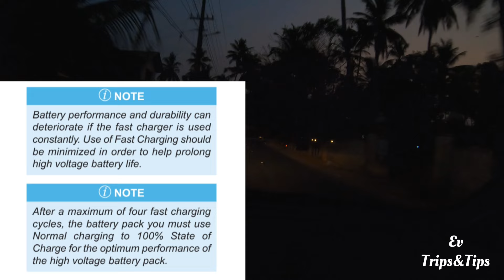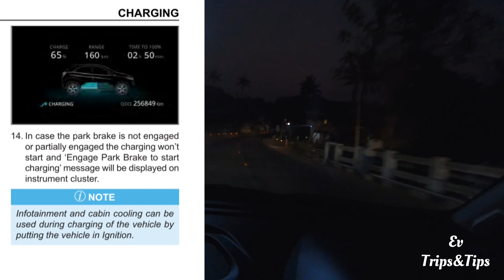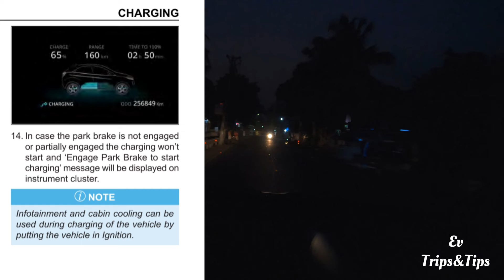എൻ്റെ Tata Nexon Ev ബാറ്ററി മാറ്റാൻ ഉണ്ടായ സാഹചര്യം | Nexon Ev customer Review| Manu.M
Nexon ev customer review
1,60,000km Nexon ev malayalam
Nexon ev battery problem
Nexon ev HV critical alert
Nexon ev fast charging
Nexon ev user
ev trips and tips
tata ev service
Nexon ev customer review malayalam
upcoming ev in Kerala
Nexon ev battery replacement
Nexon ev high voltage critical error